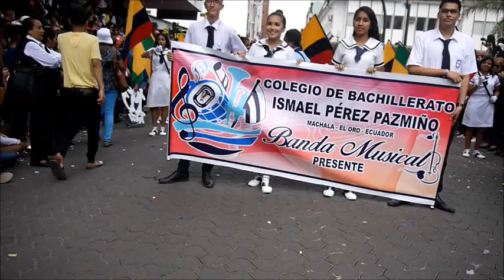(2) DESFILES ESTUDIANTIL MACHALA 24/07/2017